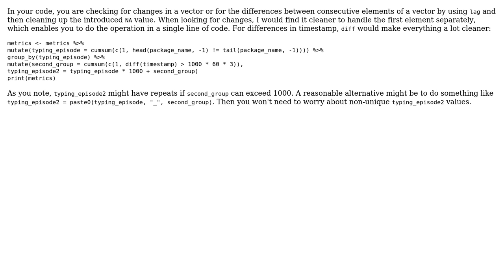Code Review: Group by consecutive values in first column and second column value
With thanks & praise to God, and with thanks to the many people who have made this project possible! You are responsible for your own actions.